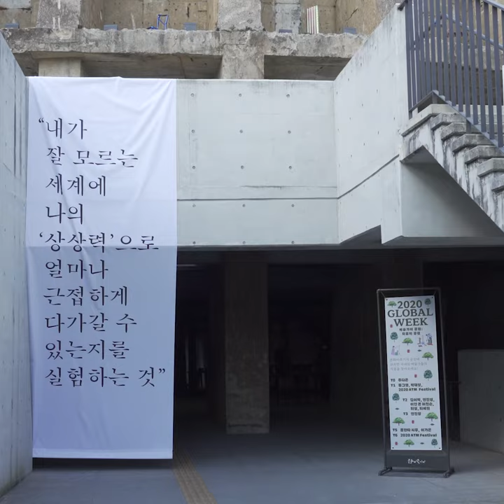2020 ATM: MEGAPHONE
Audio Trading Manual, South Korea

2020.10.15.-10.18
문화비축기지 T1, T2, T6 / Oil Tank Culture Park T1, T2, T6

Hosted, Organized by Arts Incubator
Supported by: 한국문화예술위원회, 문화비축기지, PTS

2020 ATM: MEGAPHONE

일상적으로 울려퍼지는 사람들의 대화, 도시 속 거리의 복잡한 소음, 감미롭고 아름다운 음악. 살아가면서 우리는 언제나 소리를 듣습니다. 그렇지만 어떤 소리는 다른 소리들보다 조금 더 낮은 지대에 위치하며 스스로를 들리지 않는 곳으로, 혹은 다른 소리 속으로 흡수시킵니다. 주의 깊게 듣지 않으면 들리지 않는, 하지만 분명하게 존재하는 소리들. 다섯 명의 큐레이터가 그러한 소리를 발견하고자 구상한 《ATM 2020: MEGAPHONE》은 많은 사람들이 무심코 지나치는 그 소리들을 알아차리고 증폭시키는 아티스트의 작업을 크게 들려주는 ‘확성기’ 역할을 하고자 합니다. 때로는 저항으로서, 그리고 유동성으로서, 혹은 정체불명의 무언가로서, 존재하지만 들리지 않았던 소리들을 아트 인큐베이터가 준비한 네 개의 공연과 하나의 전시를 통해 만나보세요.

The ordinary conversation of everyday, the complex noise on the city street, the beautiful and mellow music. We always hear something in our lives. However, some sounds are located at a position lower than other sounds. They move themselves to where they cannot be listened to or dissolve themselves into the other sounds. If you are not careful, you can’t listen to those sounds. But they exist, for certain. 《ATM 2020: MEGAPHONE》, created by five curators who try to find this kind of sound, will act as the ‘megaphone’ to expand certain artists. These artists search for the sounds which many people just pass by, amplify them, and transform them into the clear thing so that we can listen to them. Please meet unlistenable, but existing sounds, as a form of resistance, liquidity, or ambiguous being, in four concerts and an exhibition presented by Arts Incubator.

ATM(Audio Trading Manual) Festival
‘오디오-트레이딩-매뉴얼’(audio-trading-manual)의 약어인 뉴뮤직 페스티벌 ATM은 아트 인큐베이터의 가장 큰 연례행사로, 공연, 전시, 세미나, 워크숍 등 다양한 프로그램으로 동시대 음악을 선보이는 플랫폼입니다. 2017년 탈영역 우정국에서의 첫 페스티벌과 2018년 문화비축기지에서의 두 번째 페스티벌에 이어 2020년 네 번째 페스티벌을 개최하였습니다.

The New Music Festival ATM, which stands for ‘audio-trading-manual’ is Arts Incubator’s biggest annual event and is a platform that presents new music with various programs including performances, exhibitions, seminars, and workshops. Following the first festival in 2017 at the Post Territory Ujeongguk and the second festival in 2018 at the Oil Tank Culture Park, the fourth festival was held in 2020 at the same venue as in the previous year.